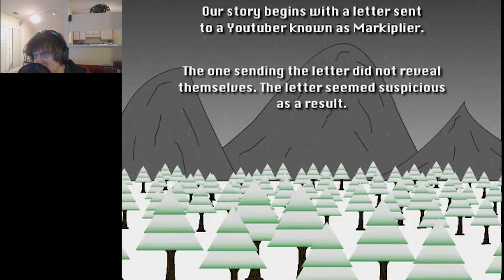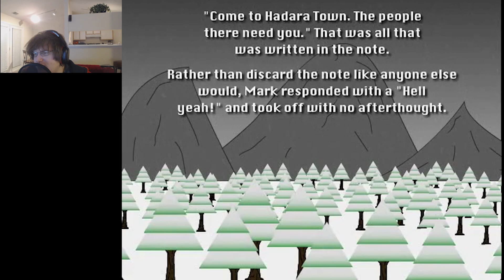Let's Play Markiplier Saves Christmas!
I play a fan made game and pay tribute to Markiplier who has brought laughter to millions of people!

Game Developed by RandomRyan